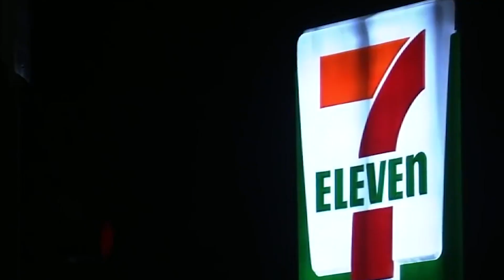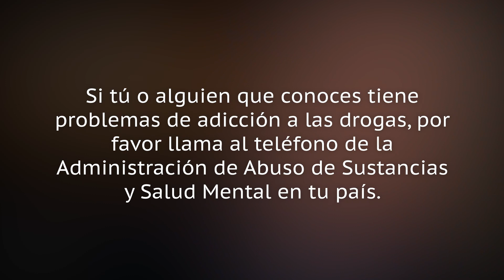Los Hijos Problemáticos De Estas Estrellas Clásicas De Hollywood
Vendiendo coca, fumando crack y contándolo todo en Instagram. ¿Qué chico de Hollywood es este desordenado? Sigue mirando para descubrirlo.

Cameron Douglas, hijo del actor Michael Douglas y d e la productora Diandra Luker, luchó con una adicción a las drogas y fue a la cárcel por venta de ellas. Su abuelo era el famoso icono de Hollywood Kirk Douglas, por lo que el linaje se remonta muy atrás. A pesar del acceso y el privilegio de tal pedigree, la adicción de Douglas puso toda su vida patas arriba. Lo dijo a Variety:

"La adicción empezó a hacer estragos en mi vida a mediados de los 20 años. En ese momento, tenía una floreciente carrera cinematográfica y una carrera de DJ bastante exitosa. [...] Entonces empecé a inyectarme cocaína y, literalmente, me destrozó la vida en poco tiempo".

Douglas explicó que estaba trabajando en una película poco después de empezar a consumir heroína, pero cuando agotó su suministro, se puso "enfermo de droga" durante el rodaje. Su padre intervino y dijo que le ayudaría, pero Douglas rechazó la oferta, admitiendo que su lealtad en ese momento era hacia su adicción.

En el 2009, fue detenido "por posesión de metanfetamina", y cumplió una condena de casi 8 años de prisión. Douglas fue liberado en el 2016, y tres años después, publicó sus memorias, "Long Way Home", para compartir la rocosa trayectoria de sus años de adulto ¿Estaba su famosa familia preocupada por el libro de Douglas? Dijo a Variety:

"Estoy seguro de que estaban preocupados, pero la ironía es que fue mi padre quien realmente me empujó a escribir este libro".

Charlie Sheen, hijo de los actores Martin y Janet Sheen y hermano del actor Emilio Estévez, ha sido durante mucho tiempo tema de conversación por sus travesuras y comportamientos. Es difícil señalar uno o dos episodios en su vida de adicción y actuación. En 1990, ingresó en rehabilitación, pero eso fue sólo el principio. Como informa USA Today, la entonces prometida de Sheen, Kelly Preston, recibió un disparo en el brazo, y las cuentas son confusas en cuanto a la responsabilidad. Poco después se le relacionó con la famosa madame Heidi Fleiss por temas de prostitución, y más tarde en su vida, dijo a The Guardian que se había acostado con más de 5.000 personas diferentes. A Sheen se le diagnosticó posteriormente VIH.

Además de las noticias sobre la adicción a las drogas de Sheen, también fue noticia por abusar físicamente de su entonces novia Brittany Ashland. Más tarde, cuando se divorció de Denise Richards, ella también denunció abusos físicos y verbales, según USA Today. Sheen fue arrestado por cargos similares en el 2009, cuando él y su entonces esposa Brooke Mueller tuvieron una disputa. Su comportamiento le pasó factura profesional, como es lógico.

En el 2011, demandó al estudio Warner Bros. y a Chuck Lorre tras ser despedido de "Dos hombres y medio". En una larga carta obtenida por TMZ, Warner Bros. escribió a los abogados de Sheen:

"Su cliente ha tenido una conducta peligrosamente autodestructiva y parece estar muy enfermo".

En octubre del 2014, fue demandado después de que supuestamente agrediera físicamente a un técnico dental, y ahí no acaba la cosa.

¿Dónde le deja esto? Con un montón de enmiendas, sin duda.

Cameron Douglas | 0:00
Charlie Sheen | 1:48
Christian Brando | 3:36
Stephanie Bongiovi | 5:09
Weston Coppola Cage | 6:36
Redmond O'Neal | 8:19
Chet Hanks | 9:46